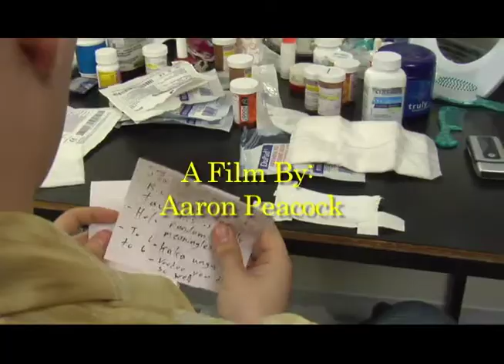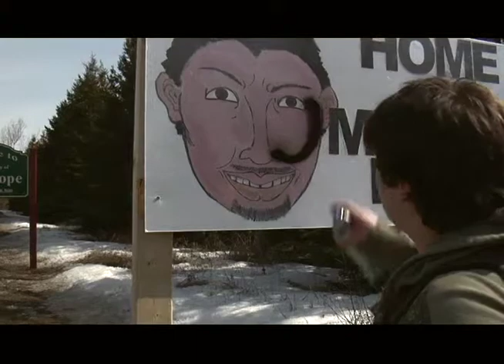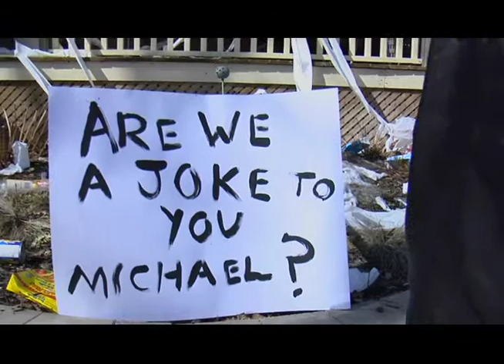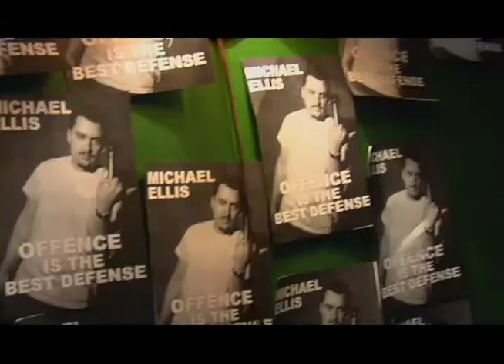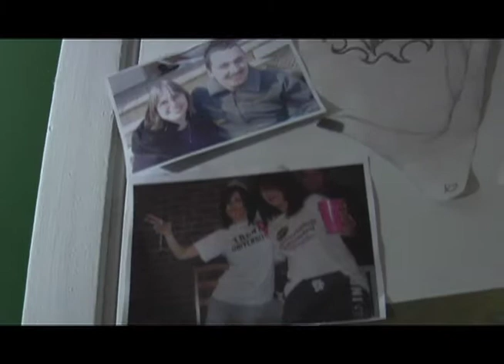Golden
Here's my end of the year monologue for FMTV year one at Humber College. Stars Ken Houston, Katrina Hynes, Craig Deacon, Belinda Dooley, Debbie Wilton, James Matheson, Daniel Peacock, and David Peacock. The voice over is brutal. If you watch it silent you might enjoy it a helluva lot better.